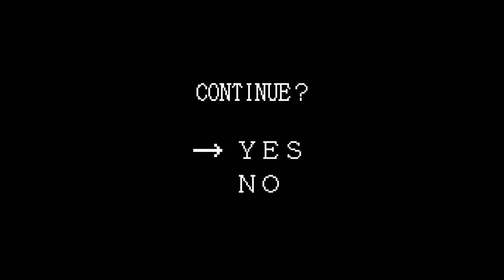【10月放送開始予定】TVアニメ『ハイスコアガールⅡ』ティザーPV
TVアニメ『ハイスコアガールⅡ』２期製作決定！！
コンティニューする青春。そして、完結へ…
2019年10月より放送開始予定！

‹スタッフ›
原作：押切蓮介（掲載 月刊「ビッグガンガン」スクウェア・エニックス刊）
監督：山川吉樹
シリーズ構成：浦畑達彦
キャラクターデザイン：桑波田満（SMDE)
CGディレクター：鈴木勇介（SMDE）
キャラクターモデルディレクター：畑野 雄哉（SMDE）
美術監督：鈴木 朗
色彩設計：舩橋美香
撮影監督：福世晋吾
編集：坪根健太郎（REAL-T)
音響監督：明田川 仁
音響制作：マジックカプセル
CGIプロデューサー：榊原智康（SMDE）
CGI：SMDE
アニメーション制作統括：松倉友二
アニメーション制作：J.C.STAFF

‹キャスト›
矢口春雄：天﨑滉平
大野 晶：鈴代紗弓
日高小春：広瀬ゆうき

大野 真：赤﨑千夏
矢口なみえ：新井里美
宮尾光太郎：興津和幸
土井玄太：山下大輝
業田萌美：伊藤 静
じいや：チョー
鬼塚ちひろ：御堂ダリア
沼田先生：中村悠一
遠野先生：植田佳奈

ニコタマちゃん：井澤詩織
高田馬場サガット：鈴村健一
大井町オルバス：寺島拓篤
九品仏ブランカ：諏訪部順一
玉川学園前サスカッチ：小野賢章

ガイルさん：安元洋貴
ザンギエフさん：三宅健太
豪鬼さん：武虎

©押切蓮介/SQUARE ENIX・ハイスコアガールⅡ製作委員会